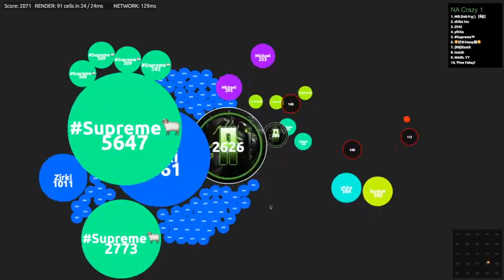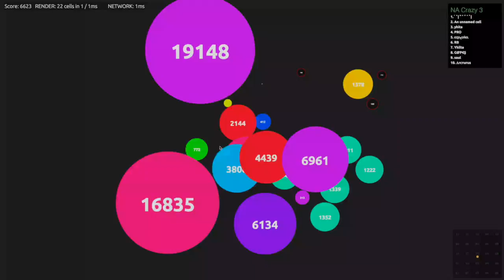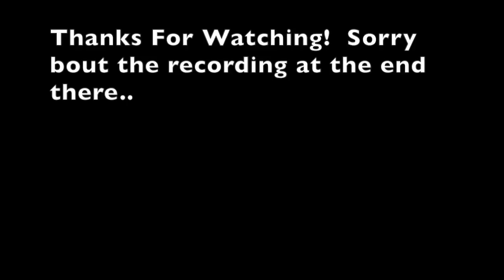SIMPLY AMAZING POPSPLITS AND DOUBLE SPLITS IN Alis.io (Crazy and Instant Moments)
Some AMAZING popsplits and double splits over the course of a couple weeks.  I have school so I can't upload much but when I do I try to give you the best alis.io content!